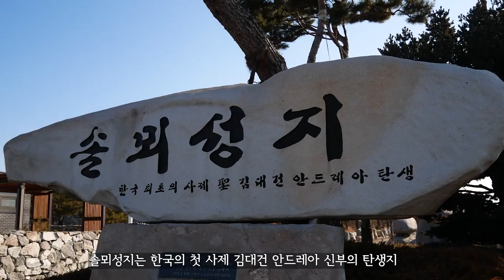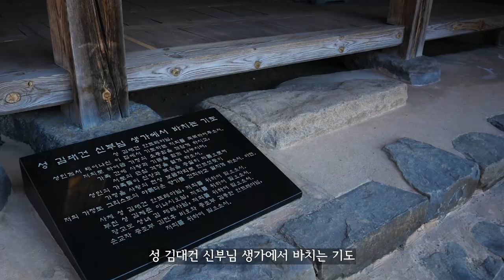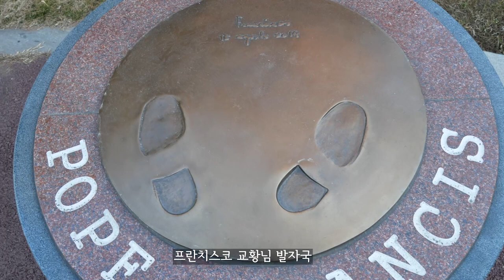솔뫼성지, 한국 최초의 신부 김대건 안드레아 신부의 탄생지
솔뫼성지는 한국의 첫 사제 김대건 안드레아 신부의 탄생지.
소나무가 우거진 산이라는 뜻의 솔뫼.
성지방문  일시 : 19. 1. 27 (성지순례하는 남자 2화)